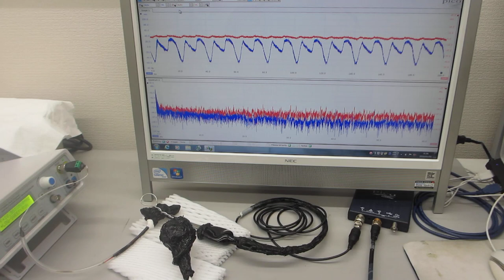超音波の伝搬特性テストー超音波のダイナミック特性を評価する技術ー超音波の伝搬特性（非線形特性、応答特性、ゆらぎの特性、相互作用）（超音波システム研究所）